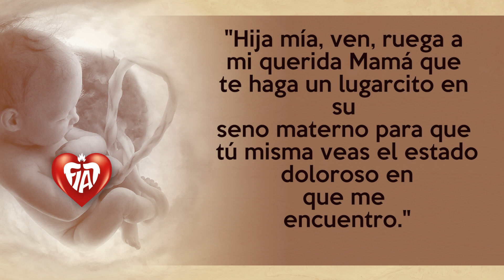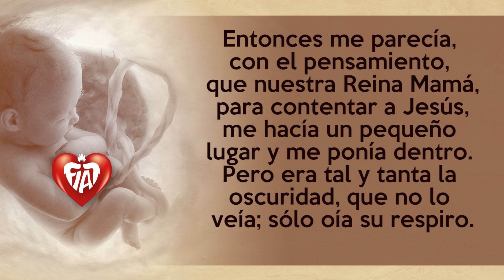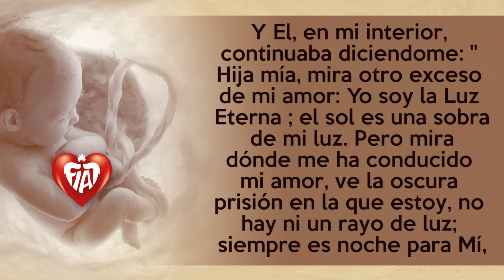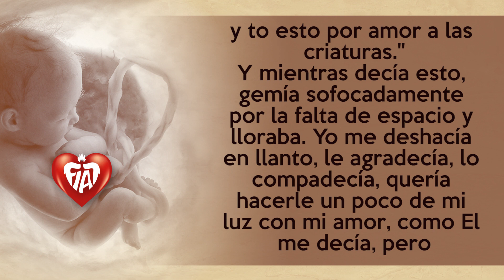Sexta Hora - Novena de la Santa Navidad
De la Sierva de Dios Luisa Picarreta

MODO DE HACERLA
(Se recomienda iniciar el 16 de diciembre)

Oración inicial:
Señor mío Jesucristo, postrado ante tu divina presencia suplico a tu amorosísimo Corazón que me admitas a la meditación de los excesos de tu amor en el misterio de tu encarnación. Dame tu ayuda, gracia, amor, dame profunda compasión y entendimiento, mientras medito el… Exceso de tu amor. Y a ti Madre Inmaculada, te pido que me encierres en tu corazón  y que me hagas un pequeño lugar en tu seno materno, para que pueda contemplar, comprender y acompañar a tu Hijo Jesús en este misterio, e imitándolos a Él y a Ti, deje reinar en mí a la Divina Voluntad, como en el Cielo así en la tierra. Amén.

Al terminar cada meditación: Se reza un Padre Nuestro, Ave María y Gloria. Pidiendo el Reino de la Divina Voluntad sobre la tierra, y por las intercesiones del Santo Padre y de toda la Iglesia.

Inicio de la Novena
En una novena de la Santa Navidad, aproximadamente a la edad de la diecisiete años, me preparé a esta fiesta, practicando diferentes años, me preparé a esta fiesta, practicando diferentes actos de virtud y mortificación, y honrando especialmente los nueve meses que Jesús estuvo en el seno materno, con nueve horas de meditación al día, relativas siempre al misterio de la Encarnación.

Sexta Hora
"Hija mía, ven, ruega a mi querida Mamá que te haga un lugarcito en su seno materno para que tú misma veas el estado doloroso en que me encuentro."
Entonces me parecía, con el pensamiento, que nuestra Reina Mamá, para contentar a Jesús, me hacía un pequeño lugar y me ponía dentro. Pero era tal y tanta la oscuridad, que no lo veía; sólo oía su respiro. Y El, en mi interior, continuaba diciendome: " Hija mía, mira otro exceso de mi amor: Yo soy la Luz Eterna ; el sol es una sobra de mi luz. Pero mira dónde me ha conducido mi amor, ve la oscura prisión en la que estoy, no hay ni un rayo de luz; siempre es noche para Mí, y noches sin estrellas, sin reposo siempre despierto. ¡Qué pena!, la estrechez de la prisión, sin poder moverme en lo más mínimo, las tinieblas tupidas...; hasta la respiración..., respiro por medio del respiro de mi Mamá; ¡oh, qué dificultoso es! Además , agrega las tinieblas  de las culpas de las criaturas; cada culpa era una noche para Mí, uniéndose juntas, formaban un abismo de oscuridad sin  confines. ¡Qué pena! ¡Oh exceso de mi amor, hacerme pasar de una inmensidad de luz, de amplitud, a una profundidad de tupidas tinieblas, y de tales estreches, hasta llegar a faltarme la libertad del respirar..., y to esto por amor a las criaturas."
Y mientras decía esto, gemía sofocadamente por la falta de espacio y lloraba. Yo me deshacía en llanto, le agradecía, lo compadecía, quería hacerle un poco de mi luz con mi amor, como El me decía, pero ¿Quién puede decirlo todo? La misma voz interior agregaba: "Basta por ahora. Pasa al séptimo exceso de mi amor."